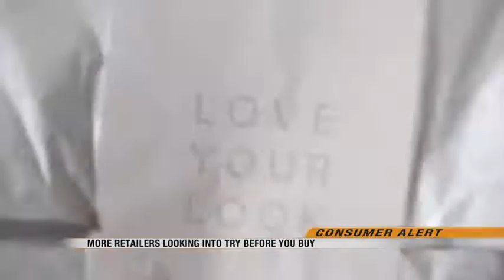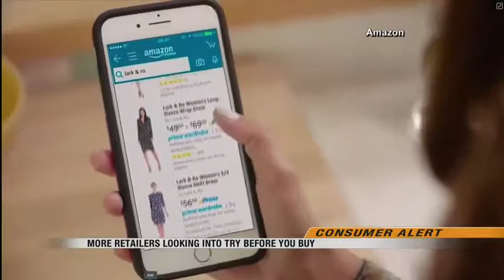News 1000pm July 24th, 2017 Part 2